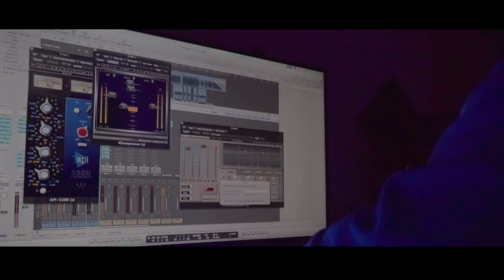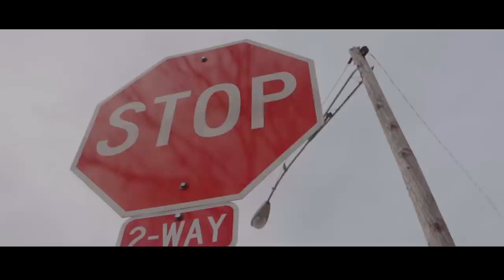Bud G - Opposition [Shot By @TeeGlazedIt]